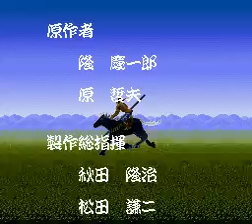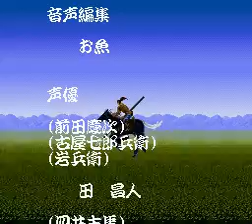Hana no Keiji - Kumo no Kanata ni Staff Roll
Reserved for GDRI, although you can view it too. Staff roll for the SFC game Hana no Kenji - Kumo no Kanata ni.

This game has multiple endings if you keep winning the fights, all that lead to the staff roll here. Lose a fight, and you get no staff roll. Instead, you can choose to try again or quit your game there.